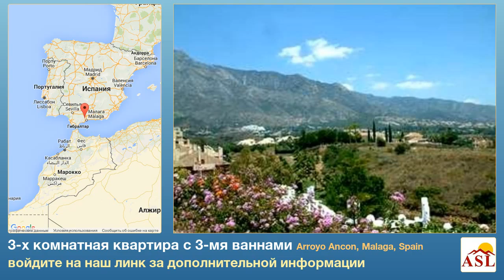3-х комнатная квартира с 3-мя ваннами в Arroyo Ancon, Malaga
больше информации на квартира в продаже в Arroyo Ancon, Malaga, Spain с 3 спальни, 3 ванная

эксклюзивная разработка, оборудованная кухня, Кондиционер, фруктовые деревья, Общий бассеин, прием открыт 24 часа, жилой комплекс, мраморные полы, двойное остекление, Сад & бассейн просмотров, вид на море